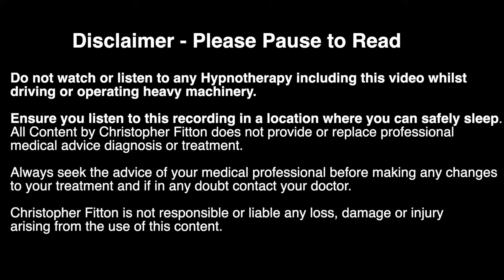Bedtime Stories for Grown Ups | The Sleep Story of Peter Pan 🧚 Relax & Sleep Tonight 🐊 Without Music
Bedtime Stories for Grown Ups. The Sleep Story of Peter Pan. I hope you enjoy tale of Peter Pan. A perfect Bedtime Stories for Grown Ups.

A Sleep Story for Peter Pan. This is the classic story of Peter Pan.